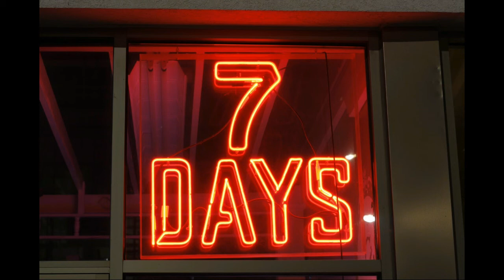Jimmy Barnes - Seven Days(Freight Train Heart)